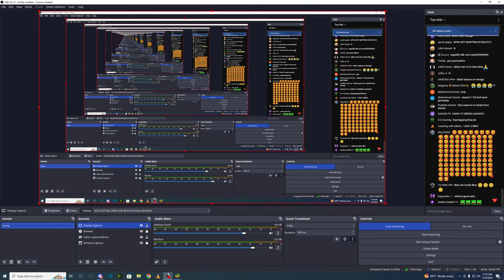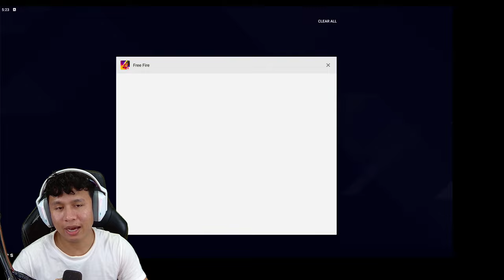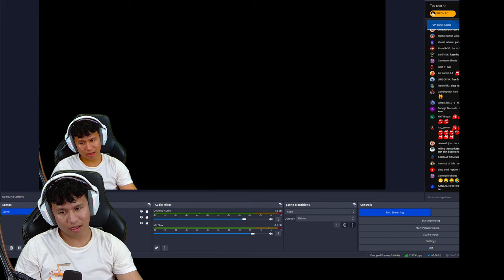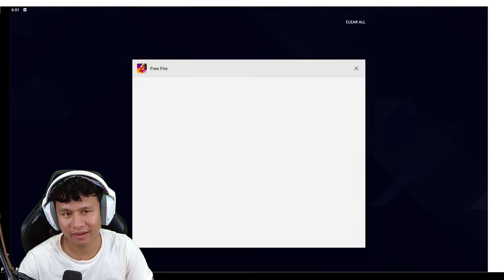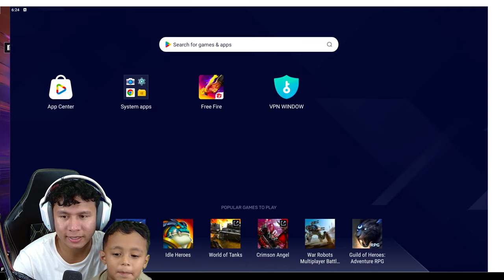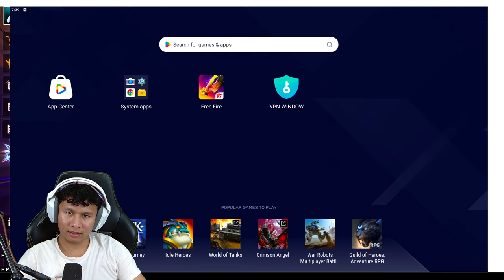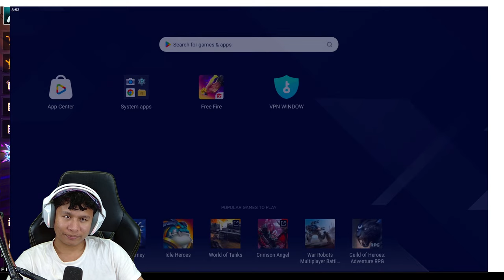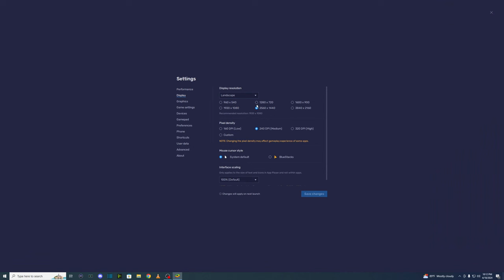90 Level Soon 😱 Last Day Top 1 Rank Push Live